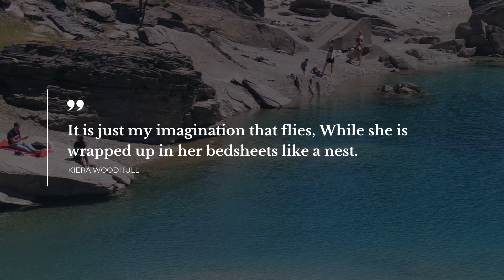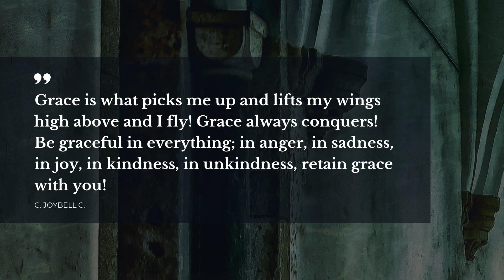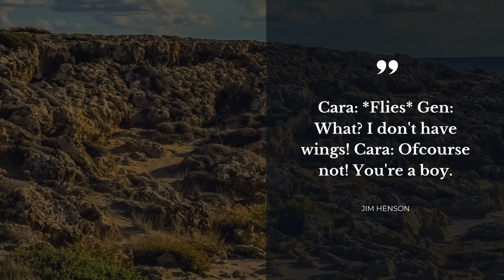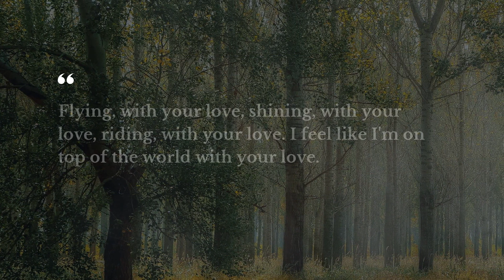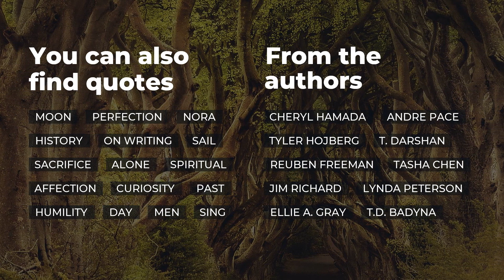Best 20 Quotes about Flying | Daily Quotes | Beautiful Quotes | Super Quotes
Learn 20 top quotes about Flying collected by Daily Quotes experts. This video contains quotations by such famous people and characters as James Patterson, William Empson, Heather Day Gilbert.

Life sayings and quotes add a certain flavor to particular. All the outstanding quotes about Flying in this video will change your mind and life by transforming your attitude towards Flying. Our superb quotes will bring inspiration and let you see your everyday life differently.

There's a way to keep your most favorite quotes about Flying from this video: you can copy them from the description below and paste into your WhatsApp / Instagram / Facebook / Snapchat / Tinder / Skype status bar to share your philosophy.

The 20 most important life quotes about Flying:

1) They [Erasers] were bad fliers," Angel chimed in, "And in their minds, they weren't all kill the mutants, like they usually are. They were like, remember to flap!
 ― James Patterson

2) It is just my imagination that flies,
While she is wrapped up in her bedsheets
like a nest.
 ― Kiera Woodhull

3) The heart of standing is that you cannot fly.
 ― William Empson

4) All really great flying adventures begin at dawn.
 ― Stephen Coonts

5) Grace is what picks me up and lifts my wings high above and I fly! Grace always conquers! Be graceful in everything; in anger, in sadness, in joy, in kindness, in unkindness, retain grace with you!

6) People have to forgive. We don't have to like them, we don't have to be friends with them, we don't have to send them hearts in text messages, but we have to forgive them, to overlook, to forget. Because if we don't we are tying rocks to our feet, too much for our wings to carry!

7) Do you love him?"
Deryn swallowed, then pointed at the screen. "He makes me feel like that. Like flying.
 ― Scott Westerfield

8) I love to walk through snow, to climb mountains, to smell the fresh air and I love to dream about flying. Soaring through the air, watching the earth from above, feeling the wind in my face and touching the clouds would be an amazing experience.
 ― Oliver Neubert

9) At least when I get on the Boston train I have a good chance of landing in the South Station
And not in that part of the daily press which is reserved for victims of aviation.
 ― Ogden Nash

10) Driving a motorcycle is like flying. All your senses are alive. Being House is like flying, too. He's free of the gravity of what people think.
 ― Hugh Laurie

11) Rocinante was of more value for a true traveller than a jet plane.
 ― Graham Greene

12) Cara: *Flies*
Gen: What? I don't have wings!
Cara: Ofcourse not! You're a boy.
 ― Jim Henson

13) There will be a bird today. It will be white with streaks of gold like a crown atop its head. It will fly.
 ― Tahereh Mafi

14) Sometimes I feel like a junkie. One minute something happens in my life and I'm flying. Next minute I take a nose-dive and just as I'm about to hit the ground with full force something else will have me flying again.
 ― Melina Marchetta

15) That's the thing about flying: You could talk to someone for hours and never even know his name, share your deepest secrets and then never see them again.
 ― Jennifer E. Smith

16) Flying, with your love, shining, with your love, riding, with your love.
I feel like I'm on top of the world with your love.
 ― Cher Lloyd

17) Walking gets too boring when you learn how to fly.
 ― Shakira

18) Caution: Cape does not enable user to fly.
 ― Warning Label on Batman Costume

19) I wish I could fly like that hawk, rising and falling with the still spaces in the air, far above all this sickness and death and evil.
 ― Heather Day Gilbert

20) But—but in falling, we fly, don’t we? We fly vertically. That’s the paradox of vertical flight. Falling is the only way we can fly.
 ― Emil Ostrovski

To find all the best life experience quotes about Flying follow our channel with the most widespread database of quotes for the major life events. Daily Quotes is your main inspiration source!

Our motivational quotations include not just wise words from real life thinkers, artists, writers, poets, or businessmen. On Daily quotes you will also find quotes from all of your favorite books.

What's your favorite quote from the video? Have anything better to say about Flying?